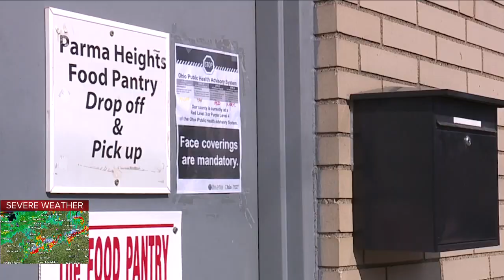Parma Heights Food Pantry sees more people traveling from other communities looking for help